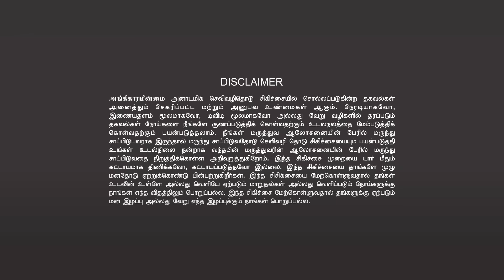🧿THIRD EYE ACTIVATION🔄|🧠BRAIN DETOX💆|🧠மூளை கழிவுகளை சுத்தப்படுத்துங்கள்🗑️|🥱INSOMNIA| BRAIN TREATMENT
🌌தமிழர்களின் விண்ணியலும் வாழ்வியலும் 📞(தொடர்புக்கு: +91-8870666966)
👉இரண்டு நாள் நேரடி வகுப்பு
👉சிறப்பு விருந்தினர்: திரு. ரவி ஐயா
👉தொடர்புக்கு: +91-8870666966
👉நேரடி வகுப்பு தேதி: DECEMBER 9th & 10th, 2023
👉(நேரம்: காலை 10.00 முதல் மாலை 8.00 வரை).
👉நுழைவுக் கட்டணம்: ரூ.1000 (உணவு & தங்குமிடம் உட்பட).
👉TWO DAYS DIRECT CLASS
👉CHEIF GUEST: Mr. Ravi IYYA
👉 DIRECT CLASS DATE: DECEMBER 9th & 10th, 2023
👉 (TIMING: 10.00 AM to 8.00 PM).
👉 ENTRY FEE: Rs.1000 (Including Food & Accommodation).
👉 DIRECT CLASS ADDRESS:
Nistai International Lifestyle Centre
No-276, Sivakanya Thoappu, Alangandi
Azhiyar, Pollachi, Coimbatore 642101.
👉வீடியோ இணைப்பு :
👉தமிழர்களின் விண்ணியலும் வாழ்வியலும்